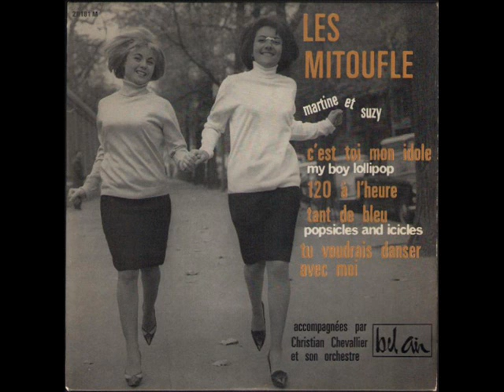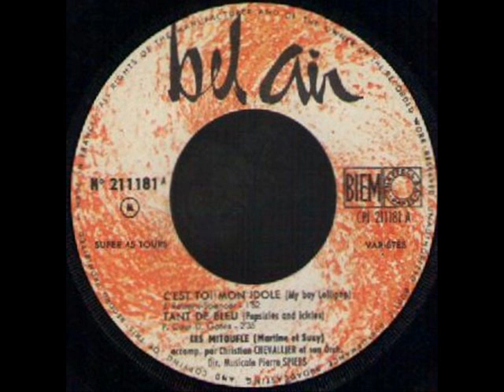LES MITOUFLE - C'EST TOI MON IDOLE (My Boy Lollipop) - EP BEL AIR 211 181